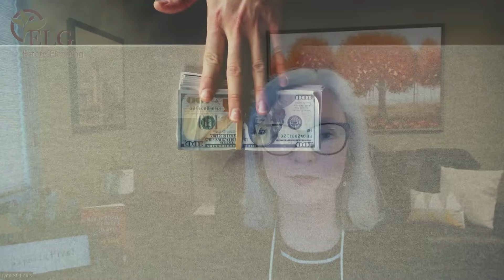When Should You Put Your House in a Trust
Hear from ELG Estate Planning founder and top Estate Planning Attorney Lynn St. Louis as she reviews when should you put your house in a Trust.